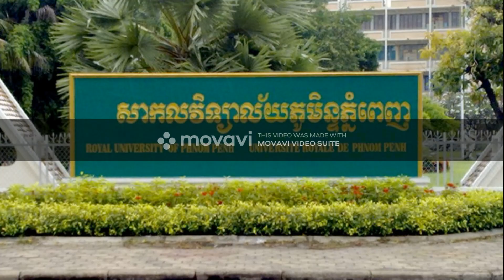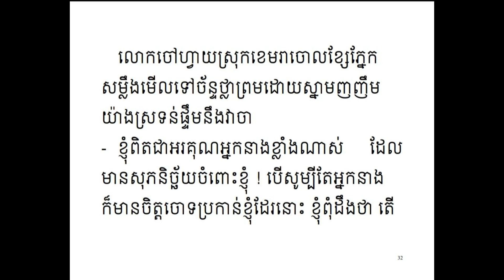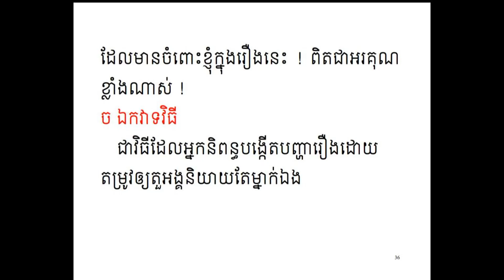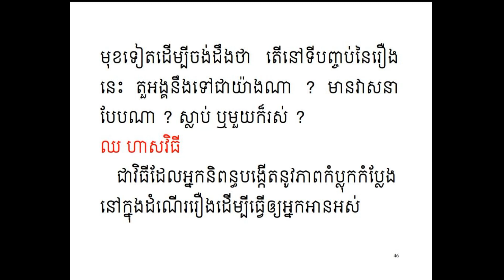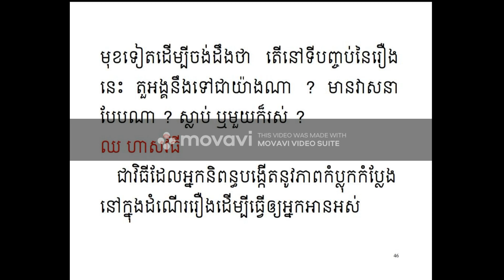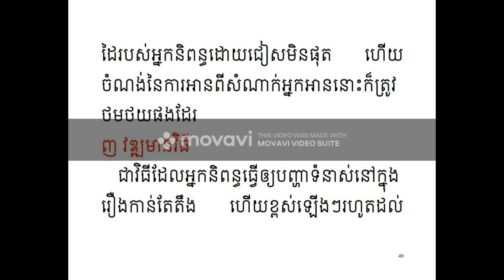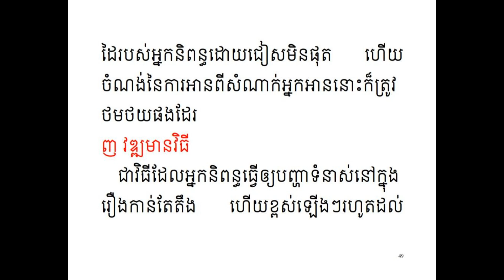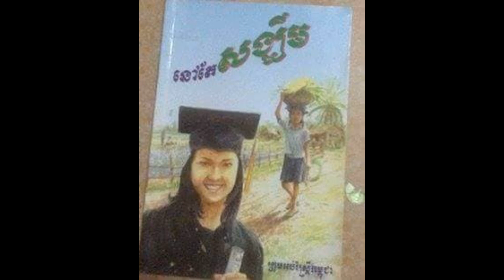ធ្វើយ៉ាងណាដើម្បីសរសេររឿងបានល្អ ? ភាគ៣ How to write novel and film ?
និស្សិត និងសាធារណៈជនទាំងឡាយដែលមាននិស្ស័យខាងតែងនិពន្ធ ហើយចង់ស្វែងយល់ពីរបៀបនៃការសរសេរអត្ថបទប្រលោមលោកខ្នាតខ្លី ខ្នាតវែង អត្ថបទភាពយន្តខ្នាតខ្លី ខ្នាតវែង។ ខ្ញុំបាទចូលរួមចែករំលែកដោយរីករាយ និងដោយក្តីស្រលាញ់រាប់អានក្នុងនាមជាជនរួមលោកជាមួយគ្នា។ សូមអរគុណ ! សូមទស្សនាដោយរីករាយ !